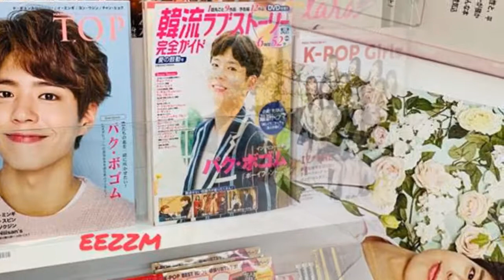ParkBoGum Top May 0316 issue